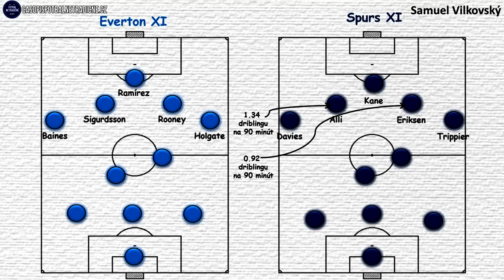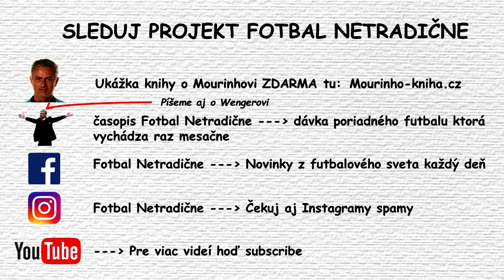5 DÔVODOV PREČO KOEMAN NEUSPEL V EVERTONE